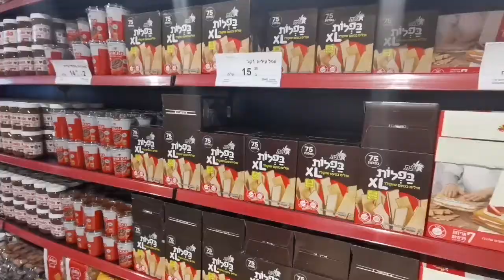إفتتاح مركز مزون شحادة أبو زامل في كفرقرع